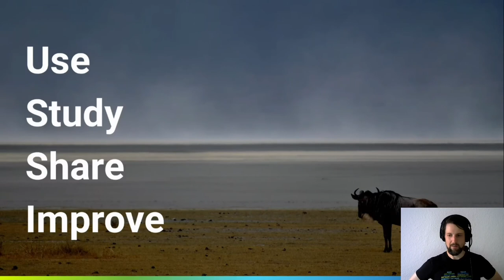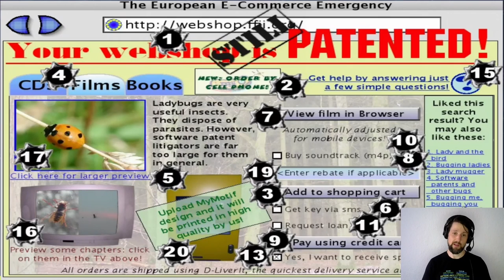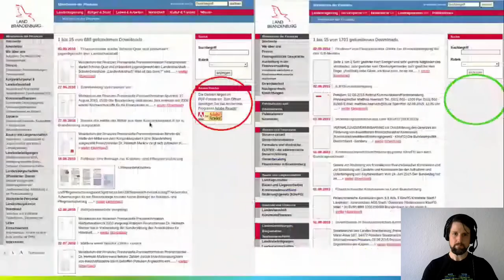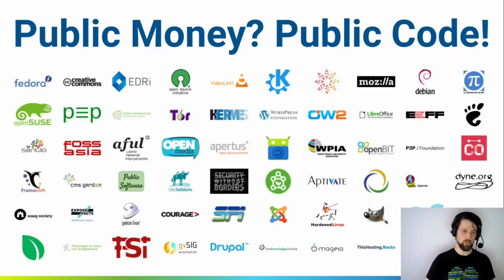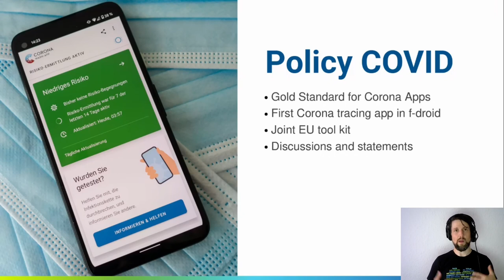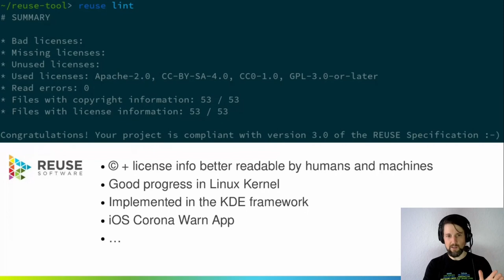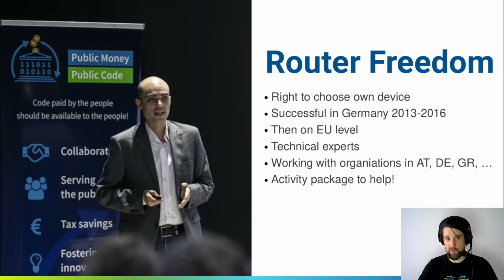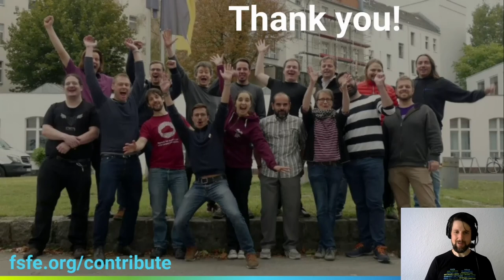openSUSE Virtual Conference 2021 - Live: 20 Years FSFE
The long way for software freedom

"Public Money? Public Code!", Router Freedom, Radio Equipment Directive, simple help with licensing, or Free Your Android. These are some of the activities with which the Free Software Foundation Europe has been working since 2001 to empower users to control technology. The talk will give a short overview of the work of the FSFE, with some examples from the areas of: public awareness, policy work and legal work on Free Software (Open Source). On the occasion of the 20th anniversary of the Free Software Foundation Europe, this talks helps you better understand the FSFE's work as an independent organisation and how to get involved.

Matthias Kirschner